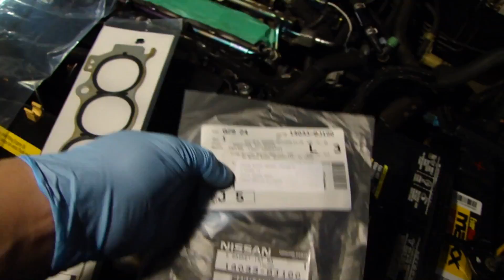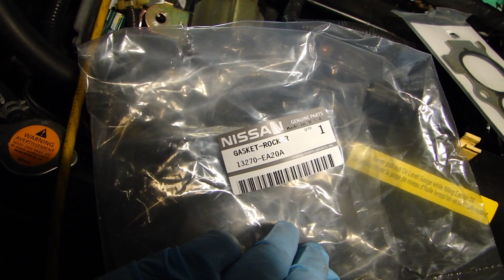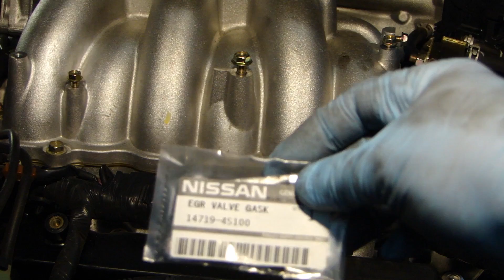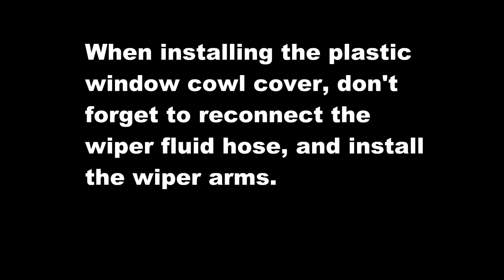Nissan V6 Replace Spark Plug & Valve Cover - VIDEO 4: INSTALL INTAKE PLENUM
Nissan (13264-7Y000) Valve Cover (Right side by Firewall)
CDN (non OEM)

Nissan 13270-EA20A Valve Cover Gasket

Nissan 14032-8J10A, Fuel Injection Plenum Gasket

Nissan 14033-8J100, Fuel Injection Plenum Gasket

Nissan 14719-4S100 EGR Valve Gasket

Nissan 22448-8J11C Ignition Coil Assembly

NGK 6240 Laser Platinum Spark Plugs PLFR5A-11 (6 pieces)

NGK 6240 PLFR5A-11 Laser Platinum Spark Plug  (1 piece)

Permatex 80022 3 Blue RTV Silicone Gasket Maker

CRC Brakleen Brake Parts Cleaner

TOOLS & SUPPLIES:
NEIKO 1/2" Adjustable Torque Wrench (50-250 ft-lb)

TEKTON 3/8" Adjustable Torque Wrench (10-80 ft-lb)

GEARWRENCH 3/8” Adjustable Torque Wrench (30-250 in-lb)

EPAuto 1/4” & 3/8” Socket Set -  69 Pieces

TEKTON 30 Pcs Combination Wrench Set – Metric & Imperial

TACKLIFE 26PCS Magnetic Screwdriver Set with Case

40 Piece Screwdriver Bit Set

Angled Long Needle Nose Pliers Set 11” & 7” 90 Degree Bent – 2 piece set

Nitrile Gloves 8 mil Large (Box of 100)

Safety Glasses Anti Fog Scratch Resistant Lenses

LED Work Light Rechargeable 20W 1600Lumen

LED Work Light 50W 5000Lumen (wired)

Portable Handheld LED Work Light

In this video, I will show you how to replace the valve cover on a Nissan VQ 3.5L V6 engine. This one here is the one towards the back by the firewall. The process is quite involved but if you follow the steps carefully, you will be able to do this service yourself and save a lot of money.